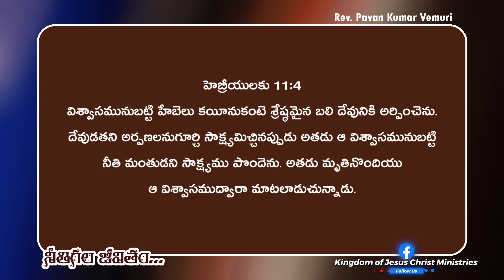నీతిగల జీవితం… || Sermon by Rev. Pavan Kumar Vemuri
Our Sunday Service's :
Amruthavani Building, 1st Floor, Saptagiri Hotel Backside, Secunderabad.  Timing's - 9.00am

IFSC: BARBOMARRED